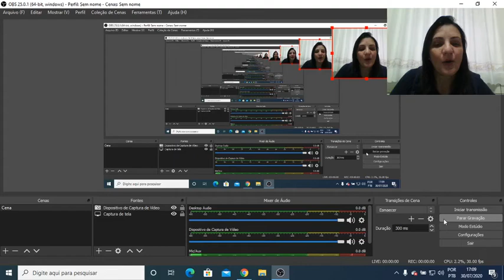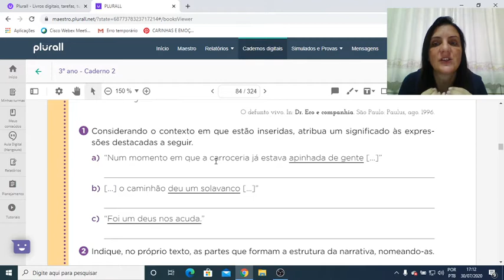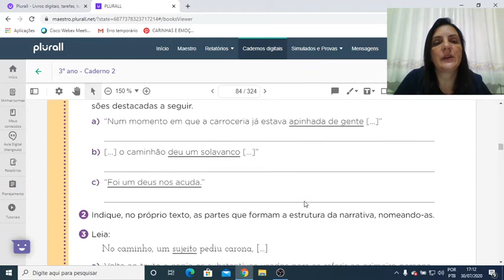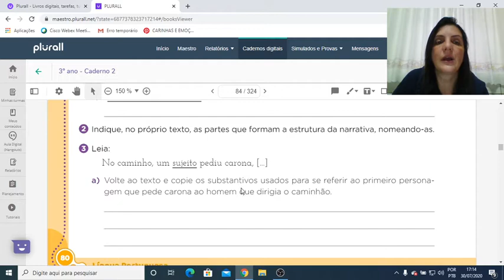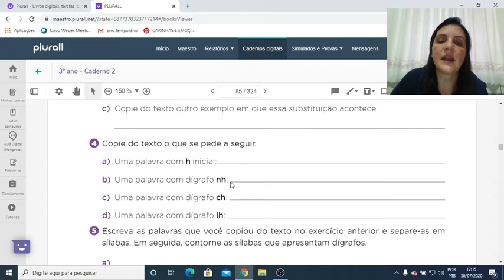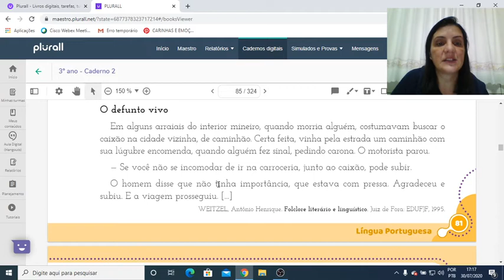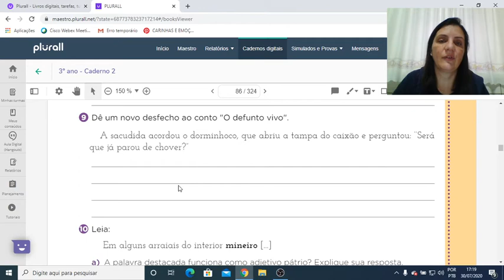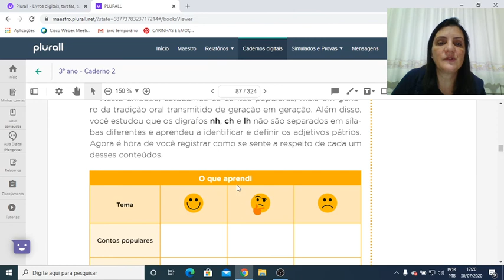Português - 3ºano - aula 46- exercícios